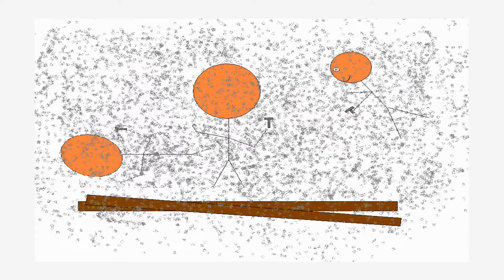Lollipop Lollipop - Vlog Day 223 (SEPTEMBER/10/2011)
Hello there. My girlfriend and I are making a vlog everyday for a year or so.